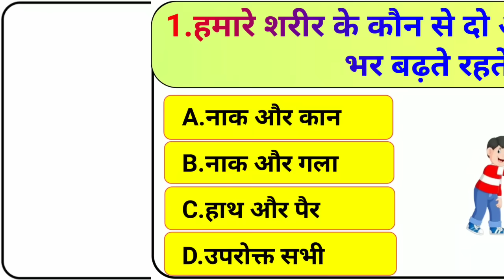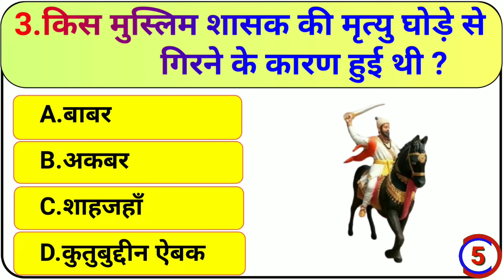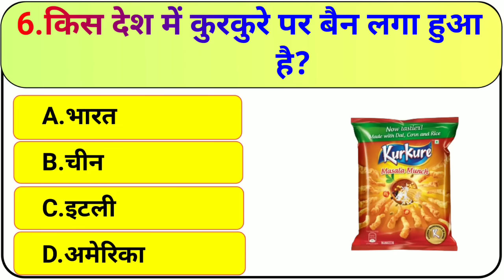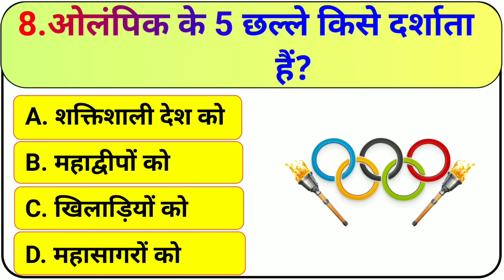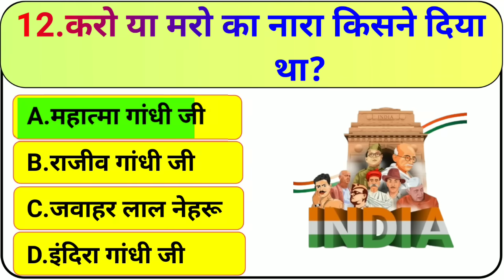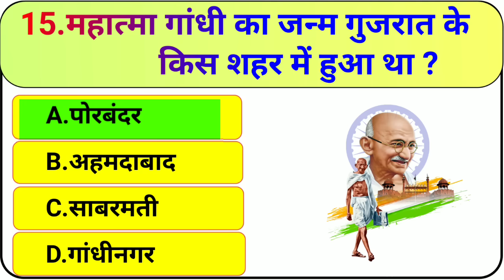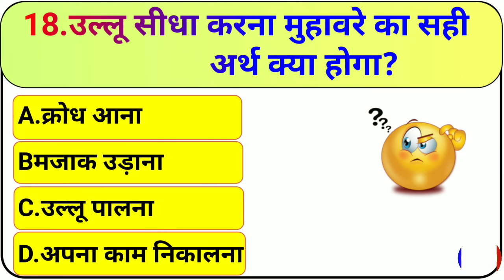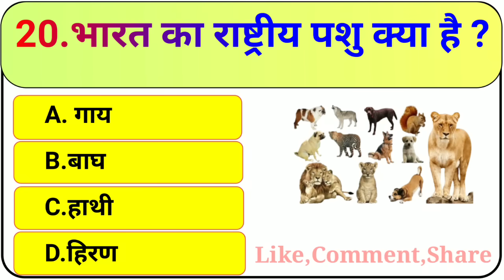GK Question || GK In Hindi || GK Question and Answer || GK Quiz